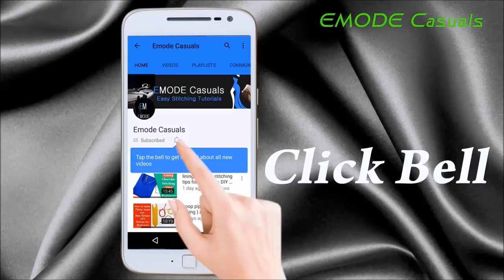Sleeve design stitching in malayalam/latest sleeve designs malayalam EMODE Malayalam Stitching